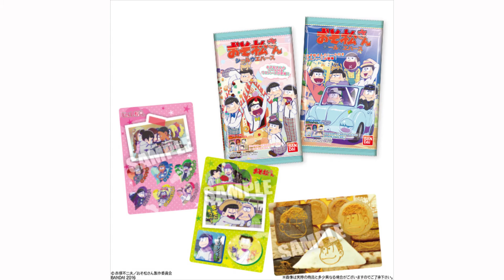おそ松さん シールウエハース 発売!!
赤塚不二夫の漫画『おそ松くん』を原作としたテレビアニメで深夜アニメ放送されている人気絶頂の「おそ松さん」のイラストシール付きウエハースを発売します。
付属のシールはハーフカット入りで、手帳やミニレターなどにも貼って使いやすいサイズです。
キャラクターシールはもちろん、OP＆EDシールや名シーンシール、雑誌描き起こしイラストを使用したシールとバラエティ豊かなラインナップ！
キャラクターシールには箔押しレアVer.も収録！

シール1枚（全26種）
1．キャラクターシール　6種
2．OP＆EDシール　6種
3．名シーンシール　12種
4．雑誌イラストシール　2種
ウエハース1枚

■おそ松さん シールウエハース 20個入りBOX(食玩)（リンク先：Amazon）